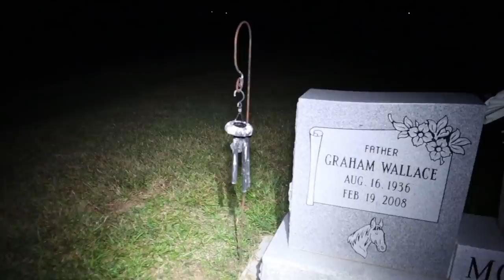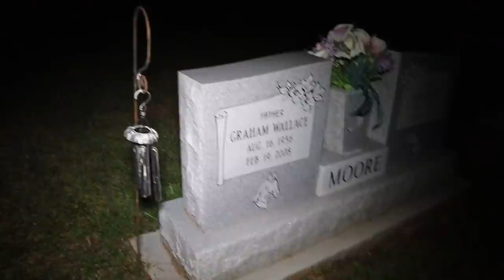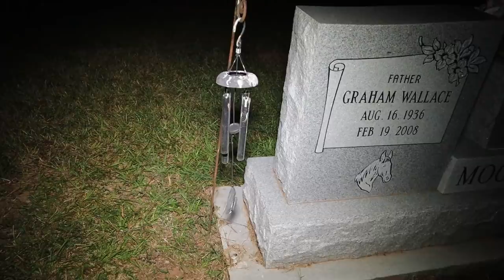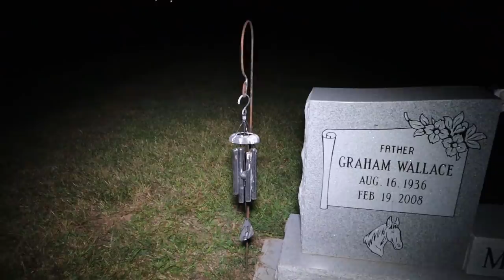(ALONE IN A SOUTH CAROLINA CEMETERY) WHAT WAS THAT SOUND?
(COMMENTS OFF NO MORE NEGATIVITY OR HATRED)
Join me as I venture out to the Forrest Hills Cemetery. I have finally found my camera equipment and couldn't be any happier to be back out there.